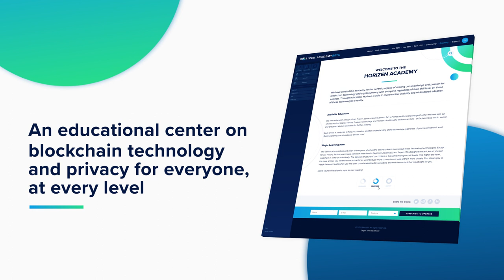Horizen Academy - A Free Educational Resource on Blockchain Technology & Privacy for Everyone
Horizen is proud to announce the launch of Horizen Academy, a go-to educational platform for blockchain technology, cryptocurrency, and privacy.

Our academy ensures that everyone can learn about these topics, regardless of their comfort level and experience, for free!

Horizen believes that education is important in the journey of bringing the blockchain technology to everyday life. If people don’t understand what crypto is and how it works, then they won’t use it. It’s in our entire industry’s best interest to have an educated consumer base. Educated consumers mean more interesting use cases and faster adoption.

Our Academy is geared toward people with varying levels of blockchain knowledge. In our team’s experience, articles are often too trivial or too complicated, leaving you with gaps in knowledge. The Horizen Academy lets you adjust the content to your needs. We even have an ELI5 (Explain it Like I’m 5) section, to get people started on the very basics of blockchain and cryptocurrency.